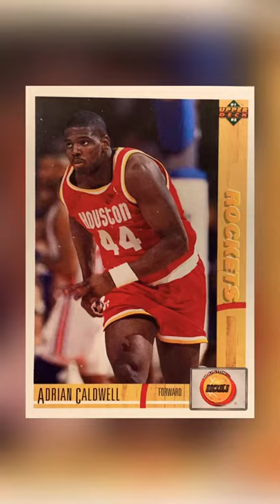Upper Deck 91/92. Adrian Caldwell, Chris Dudley, Blair Rasmussen, and Antoine Carr.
unbox Upper Deck 91/92. Adrian Caldwell, Chris Dudley, Blair Rasmussen, and Antoine Carr.

Just a fun way for me to share a very special collection with you.